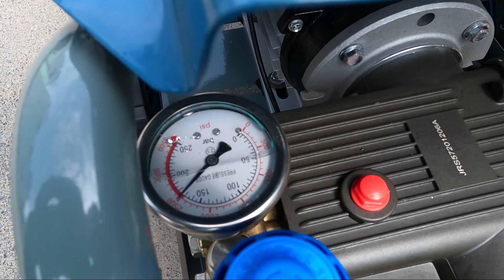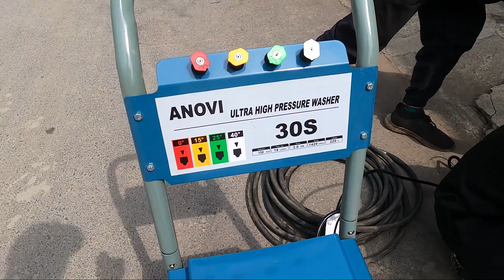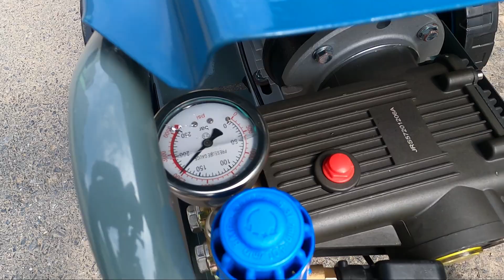Máy Rửa Xe Anovi 30s Điện 1 Pha Áp khủng Giá Dưới 10 Triệu | Không Thể Tốt Hơn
Anovi 30s là dòng máy rửa xe áp lực cao được phát triển chất lượng tốt với mức giá cực kỳ hợp lý - sử dụng motor 220v dòng điện 1 pha Công Suất 3kw khỏe

Thông số máy rất ổn  phù hợp đa dạng nhu cầu công việc khác nhau như là : Rửa xe gia đình, xịt rửa trang trại hay vệ sinh gara oto cũng đều rất thích hợp với ANOVI 30s

Địa chỉ : Cc3 khu đô thị Vânh Canh HUD, Hoài Đức, Hà Nội